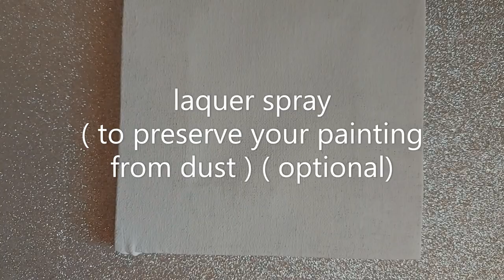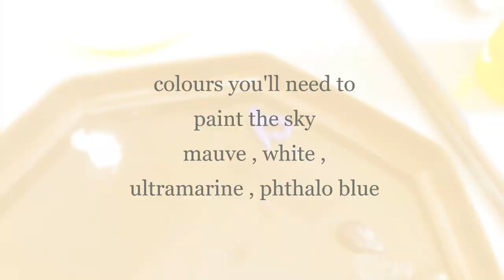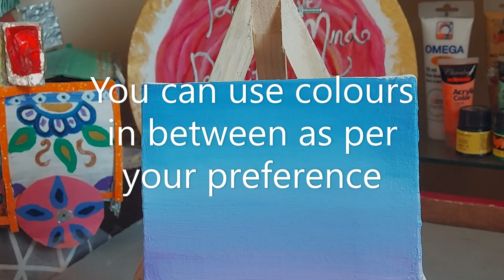How to make sky and clouds with oil paints ( step by step tutorial )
hey! there this video is all about clouds and sky . we have uploaded a detailed video on how to make them with oil paints . if you try out our videos don't forget to tag us and follow us too to get daily updates regarding our uploads.
 face book : artitorbreakit
Till then enjoy the video .

How do you paint a colorful cloud?

What paint colors make a sunset?

How do you paint a sunset sky?

How do you paint clouds for beginners?

How do you paint a sunset with clouds for beginners?

What brush should I use for painting clouds?

How do you paint Tik Tok clouds?

How do you draw a cloud on the wall?

What does Wall cloud look like?

How do you make your puffy clouds?

How do you paint clouds for kids?